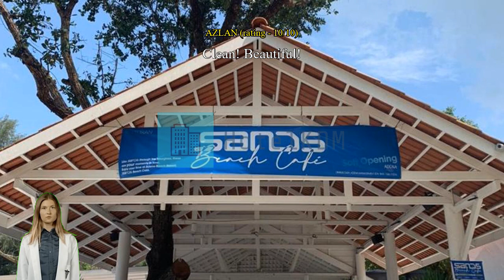Review Adena Beach Resort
Adena Beach Resort

Feel the salty air and ocean breeze with a paradise visit, when you stay at Adena Beach Resort. Grab some beach time with a stay at Adena Beach Resort, just 11.8 km from Teluk Cempedak Beach.
Every effort is made to make guests feel comfortable by providing the best in services and amenities. Post your pictures and answer your emails whenever you want, with the hotel's free Wi-Fi internet access. Parking is available and free, provided by the hotel for guests with their own transportation. In-room conveniences include room service and daily housekeeping, so you can relax and enjoy your stay.
The hotel is entirely non-smoking, ensuring a clean air environment. Smoking is restricted to the designated smoking areas.
Guestrooms are designed to provide an optimal level of comfort with welcoming decor and essential amenities. The hotel provides air conditioning in some rooms for the benefit of guests. The multiple room layout options at Adena Beach Resort include rooms with separate living room and balcony or terrace. Some selected rooms have television and cable TV to keep guests entertained.
The hotel also provides guests with a refrigerator, bottled water and instant tea in some rooms. Knowing that bathroom amenities play an important role in increasing guests' satisfaction, the hotel provides a hair dryer, toiletries and towels in some select rooms.

Start your vacation days in the best possible way. Begin every morning of your stay with an in-house breakfast. Never let hunger affect your travel plans! Restaurants on-site provide convenient and tasty dining options. If you're picky about eating, don't worry! Adena Beach Resort has a selection of cuisine types including halal options.
Hotel's host of recreational offerings ensures you have plenty to do during your stay. The hotel's host of recreational offerings ensures you have plenty to do during your stay. Be sure to enjoy the accessible beach nearby. The hotel's on-site pool invites you every day for a cooling dip or a few refreshing laps. Have some relaxing fun with family and friends at the shared lounge and TV area.

Take some time to explore Kuantan. Whatever you may be looking to buy on your trip to Kuantan, chances are you'll find it at East Coast Mall located 11.6 km away. Pose in front of Masjid Sultan Ahmad Shah located 13.3 km away, and you can always show your friends the time you went to Kuantan.